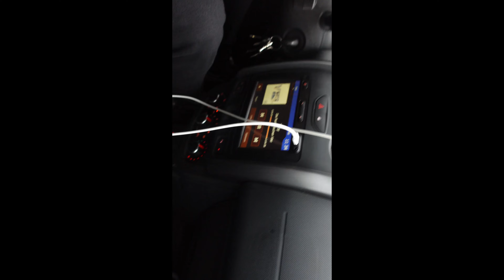Mountainbike Freeride Spot für den Winter | Freeride Strecke Trassem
Es ist schön dass es Spots gibt, bei denen man auch im Winter richtig Spaß haben kann.
Trassem ist auf jeden Fall immer ein Besuch Wert